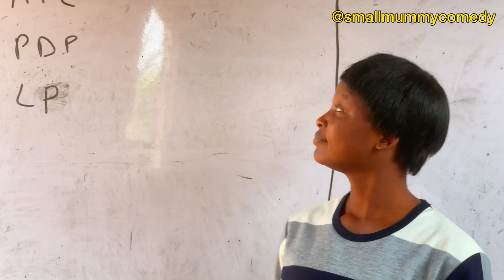ELUUPII IN THE CLASSROOM |SMALL MUMMY| COMEDY| OBIDIENT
Here is full clip of Eluupii in the classroom, enjoy and please share